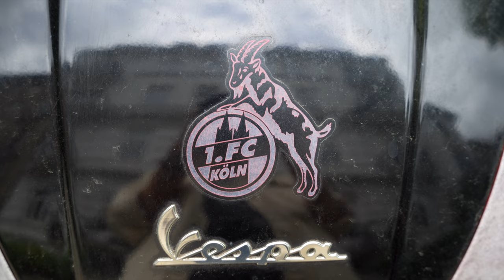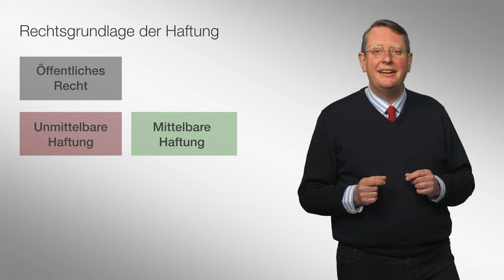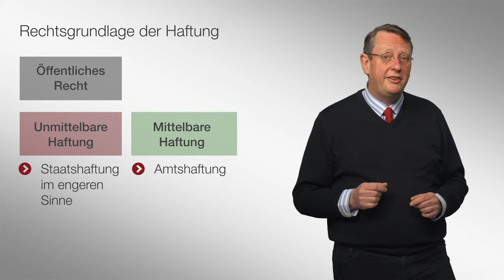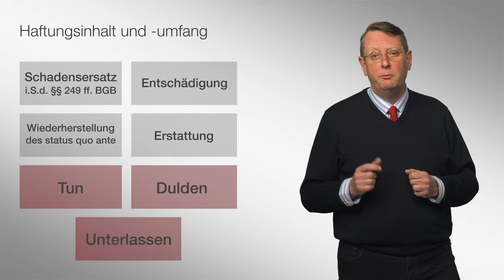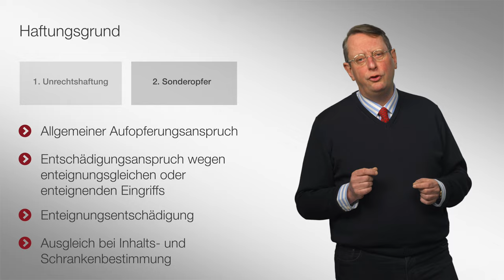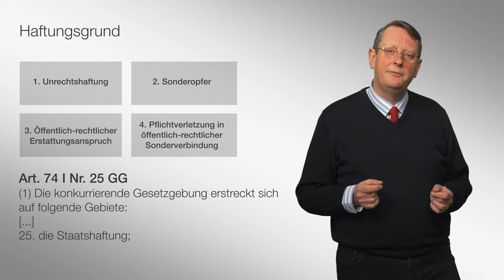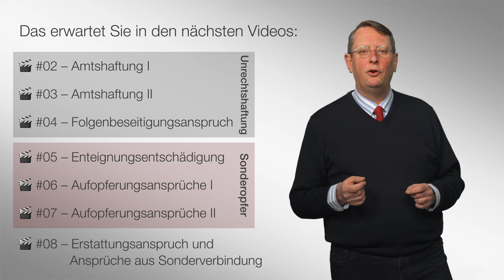Grundlagen | 🎬 01 | Staatshaftungsrecht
Sprecher: Prof. Dr. Hermann Pünder
Text: Carl Coste und Dr. Jens Gerlach
Visualisierung: Carl Coste
Aufnahme und Schnitt: Laura Dinse und Jannik Matern

In diesem Video gibt Prof. Dr. Hermann Pünder einen Überblick über das Staatshaftungsrecht.

Die Videos dieser Reihe wurden als interaktive Videos konzipiert – leider unterstützt YouTube diese Features nicht. Hinter folgendem Link lassen sich die Videos anonym auf dem Dienst playposit ansehen

▶ Inhaltsverzeichnis

Diese Videoreihe begleitet die Vorlesung zum Staatshaftungsrecht im Grundstudium und im hochschuleigenen Examensvorbereitungsprogramm der Bucerius Law School.

Professor Pünder bedankt sich bei seinen Mitarbeitern und insb. bei Carl Coste und Dr. Jens Gerlach für die tatkräftige Hilfe bei der inhaltlichen Planung und Durchführung des Projektes, sowie beim Learning Innovation Lab der Bucerius Law School für die Begleitung und Umsetzung.

Bitte nennen Sie bei Nachnutzung Prof. Dr. Hermann Pünder, Dr. Jens Gerlach und Carl Coste, Bucerius Law School als Autoren.